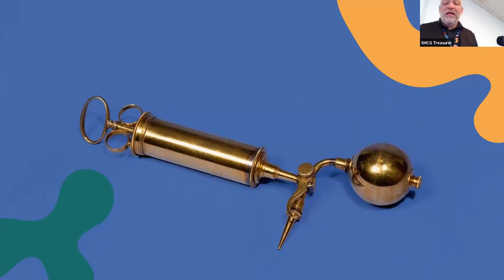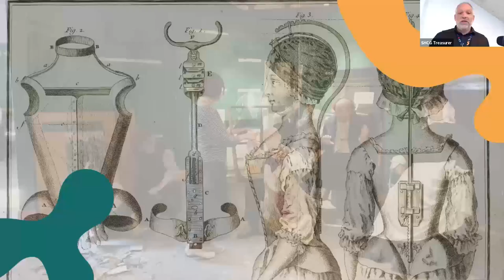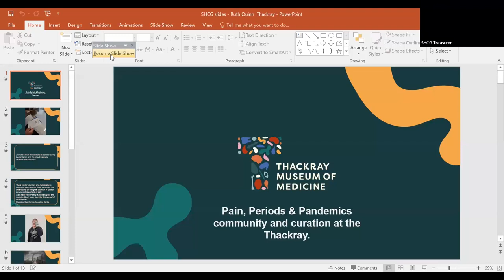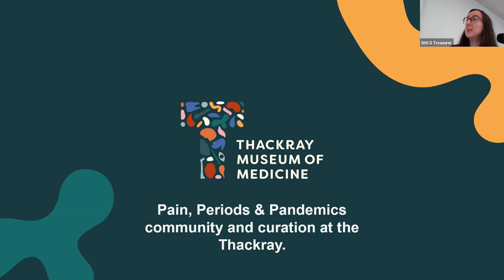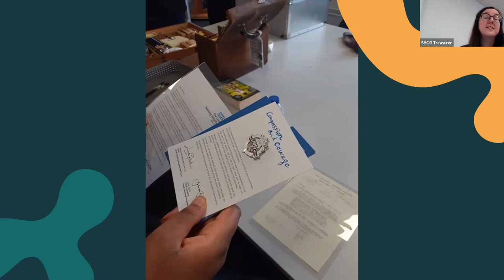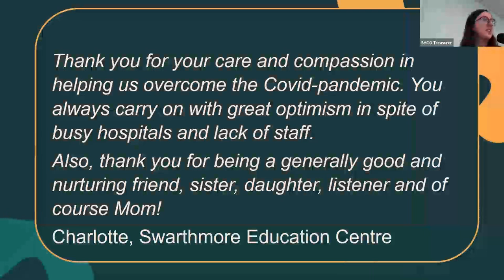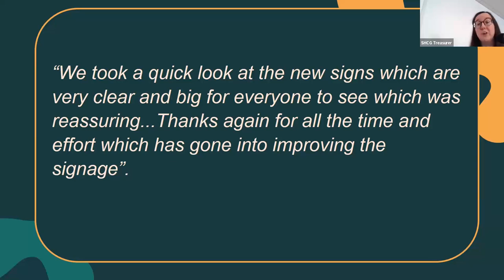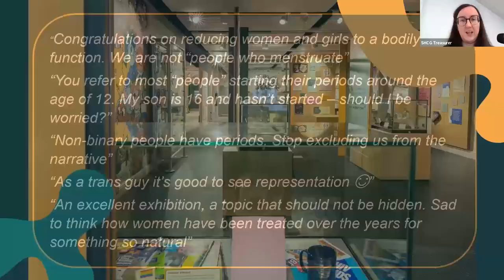SHCG Conference 2022 Day 2 Morning Session (Part 1)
Social History Curators Group Conference 2022 Day 2 Morning Session  (Part 1)
Regenerating Communities through Social History

0:00 Nat Edwards, Thackray Museum of Medicine- Welcome and overview of Thackray’s regeneration

27:19  Ruth Quinn, Thackray Museum of Medicine

Please be aware that subtitles or closed captions are automatically generated.

The Social History Curators Group was formed to improve the status and provision of social history in museums and the standards of collections, research, display and interpretation. We're not just for curators but for anyone working with social history collections. We host an annual conference and provide training, events and resources for members. We are a friendly group open to all - why not come and join us!